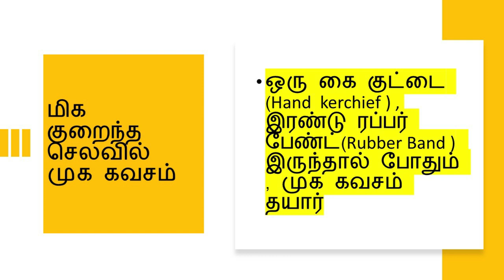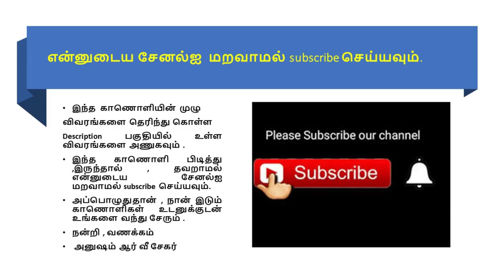FACE MASK MAKING IN HOME-வீட்டிலேயே முக கவசம் தயாரிப்பது எப்படி ?மிக குறைந்த செலவில் முக கவசம்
வீட்டிலேயே முக கவசம் தயாரிப்பது எப்படி ?மிக  குறைந்த செலவில் முக கவசம்

முக கவசம் அணிவது தற்பொழுது கட்டாயம்

முகக்கவசம் அணியா விட்டால் ரூ 500 அபராதம்

மிக  குறைந்த செலவில் முக கவசம்

ஒரு கை குட்டை (Hand  kerchief ) , இரண்டு ரப்பர் பேண்ட் (Rubber Band )   இருந்தால் போதும் , முக கவசம் தயார்